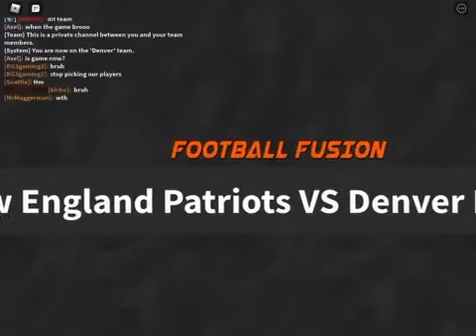2 of many